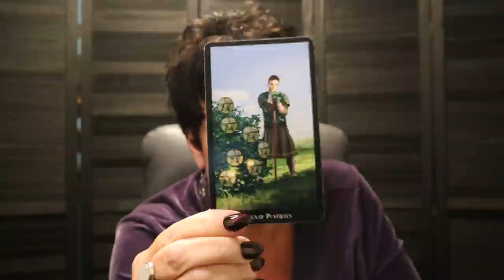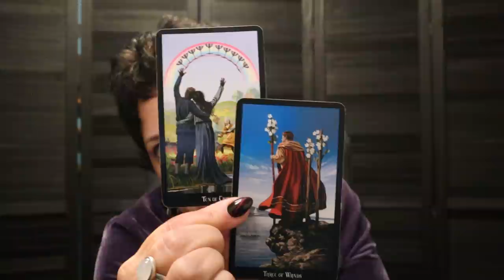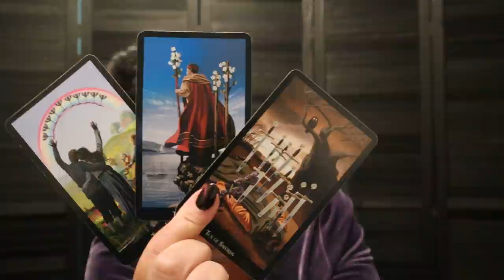The Daily Vibe ~ The End, Goodbye Misery, Hello Happiness ~ Daily Tarot Reading